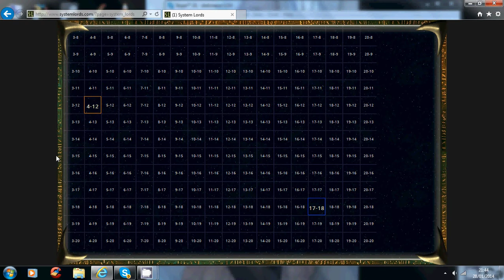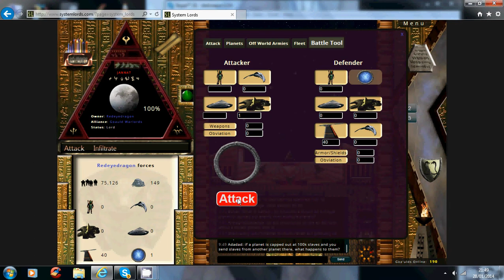attacking video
how to attack and benefits of attacking also explains why its better to spread your planets arund the galaxy